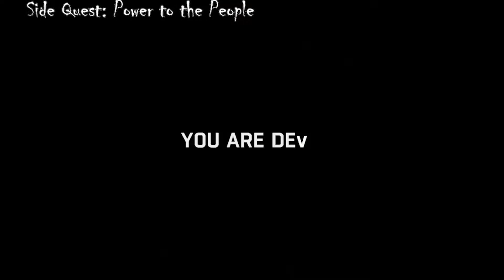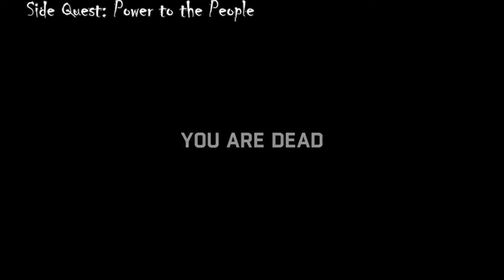Dying Light Following Ep.2 "Strange Noises"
Like and follow on my FB page @Mr. Gamer Gameplays